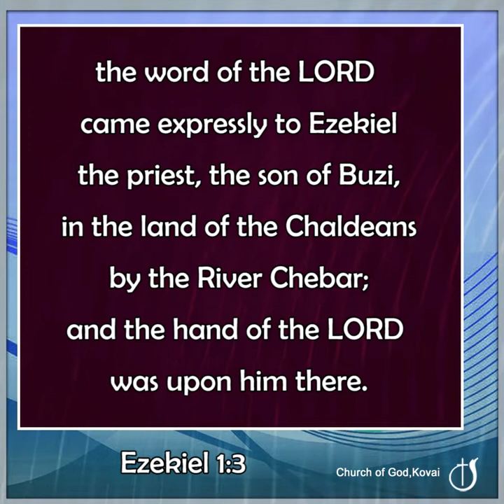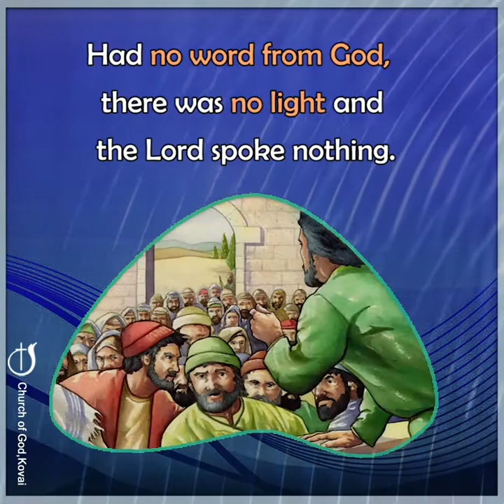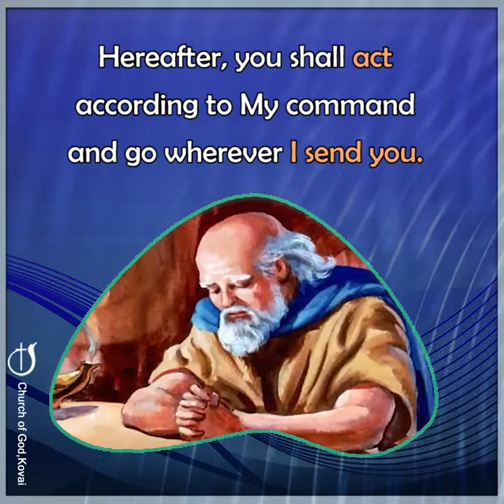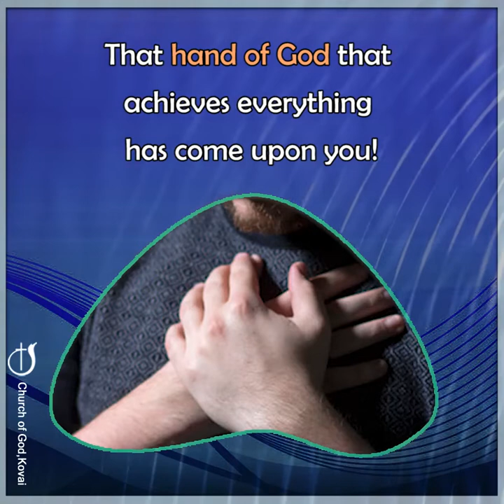HIS HAND SHALL REST UPON US